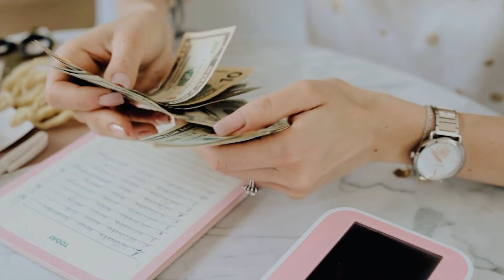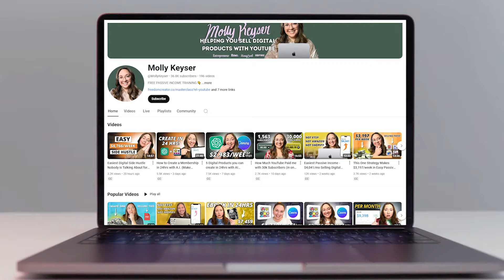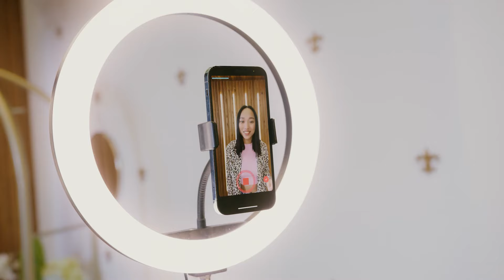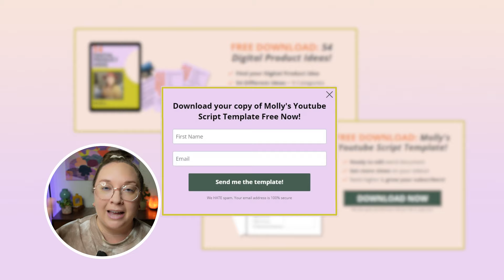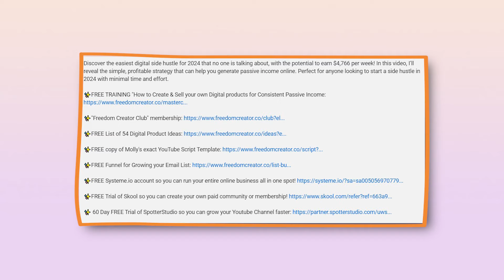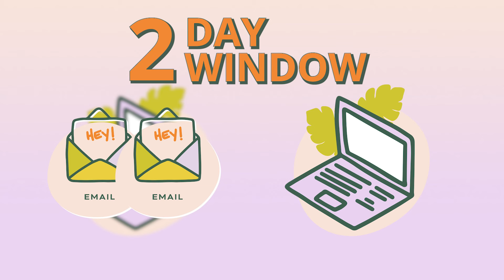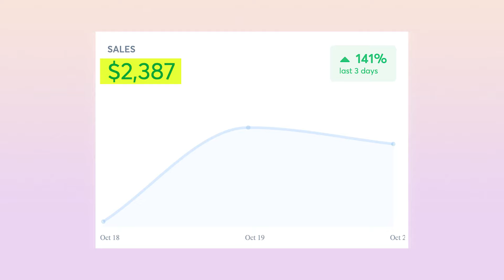This Strategy Brought me $2,387 in ONE weekend, here's how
Looking to boost your income fast? In this video, I reveal the one powerful strategy that helped me earn $2,387 in just one weekend, step-by-step. Whether you're an entrepreneur, side-hustler, or just getting started, learn exactly how to apply this money-making technique to achieve similar results!

✨FREE Software Account (this is what I use to run my entire biz!)